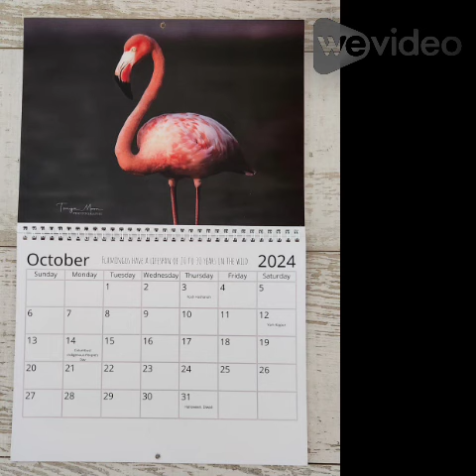Flamingo Calendar 2024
Photos of Hurricane Idalia's flamingo fallout.